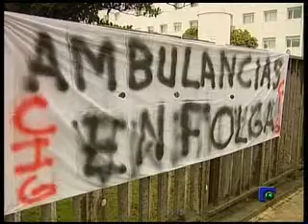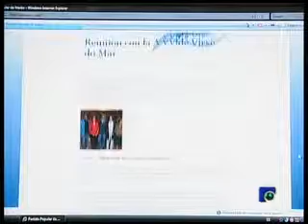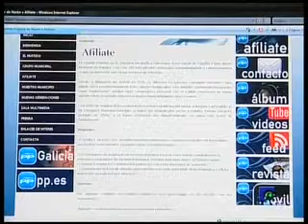INFORMATIVO 13/05/2009 2ª Parte